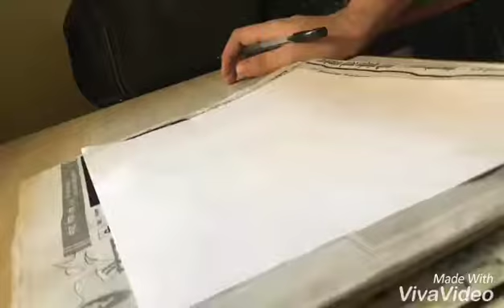Happy Birthday Sachin🙏 (One Stroke Sketch Try)